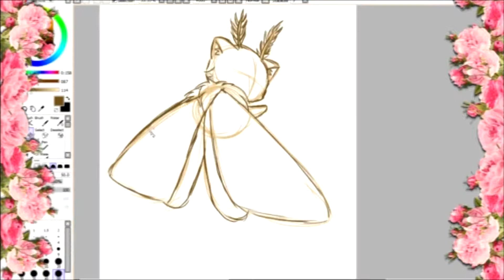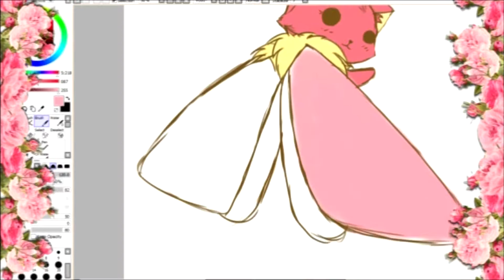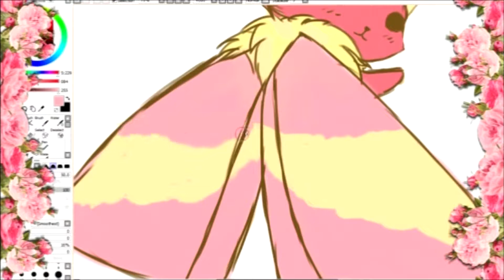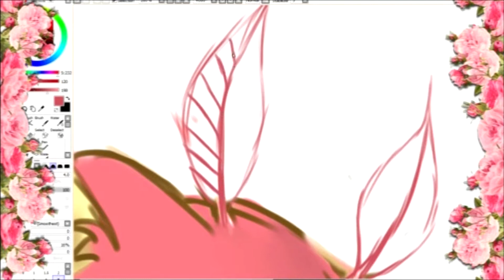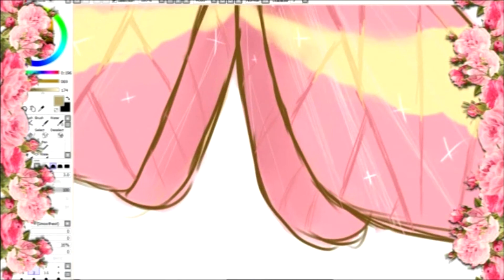[SPEED PAINT]- Paint tool Sai - Rosy Maple Cattermoth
Song: 【歌ってみた】ハロ／ハワユ【鹿乃】

CameraMan/Editor - OhSoLucas
Narrator/Owner - KaitLuna